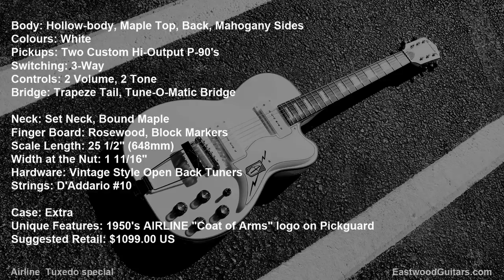Airline Tuxedo Special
This is the bomb